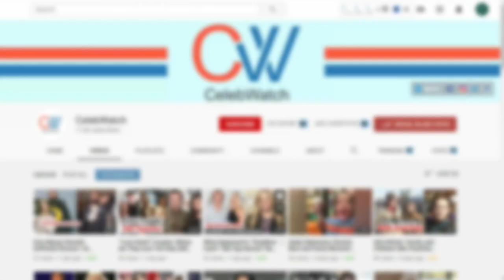Amy Halterman Went From Fan-Favorite To Jealous Bully, Why?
The popular reality TV show 1000-Lb sisters has captured viewers' hearts with its inspiring story of two sisters, Amy and Tammy Halterman, trying to lose weight and get their lives back on track. The show has been praised for its honest portrayal of the struggles of obesity and how the sisters are working hard to make changes in their lives. However, fans have noticed a change in Amy's behavior that has concerned them this season.
On social media platforms like Reddit, fans have expressed their disappointment with Amy's recent behavior on the show. Some have called her out for being "a little d*ckish" and have criticized her for her negative attitude towards her sister Tammy. There has been much debate about why Amy has been acting this way, with fans speculating that she could be suffering from postpartum depression, jealous of Tammy's progress, or struggling with issues in her marriage.
One fan suggested three reasons for Amy's foul mood this season. The first reason was that she might be dealing with postpartum depression, as she recently gave birth to her second child. The second reason was that fans believed she realized that her husband was a "piece of garbage." The third reason was that Amy was exhausted with her sister Tammy, who had been a source of frustration for her.
However, some fans have pointed out that there is no excuse for Amy's behavior towards her sister and that she may be jealous of Tammy's recent progress. Tammy has been trying to lose weight and improve her health, which has garnered much attention and praise from fans. Some fans feel that Amy is left behind and acting out as a result.
In addition to her behavior on the show, fans have also expressed concerns about Amy's weight loss progress. They have noticed that she seems to have given up on her weight loss journey now that she has two children. However, Amy recently revealed that she is still committed to losing weight and shared a photo on Instagram that showed off her slim figure.
Overall, fans are divided on the reasons behind Amy's behavior this season. Some are willing to give her the benefit of the doubt and assume she's going through a rough patch, while others feel there's no excuse for her behavior toward Tammy. Regardless of the reason, fans are hoping that Amy can find a way to overcome her negativity and get back on track toward achieving her goals. The show has inspired many viewers, and fans want to see the sisters continue to progress in their journey toward better health and happiness.